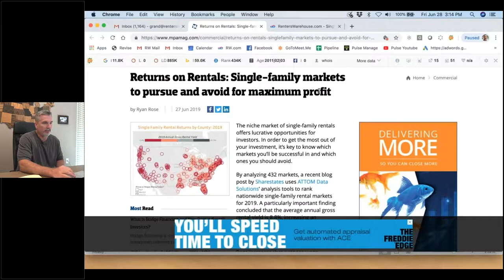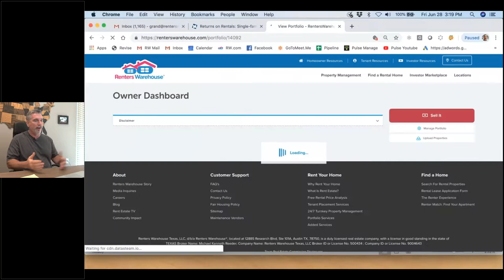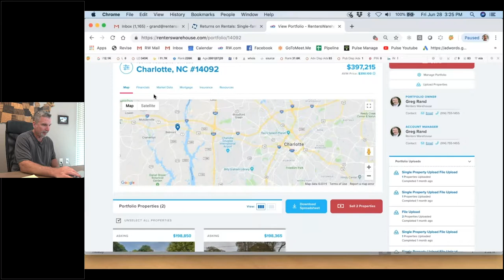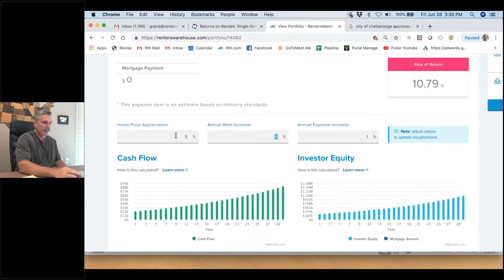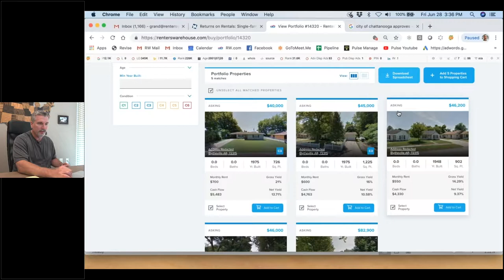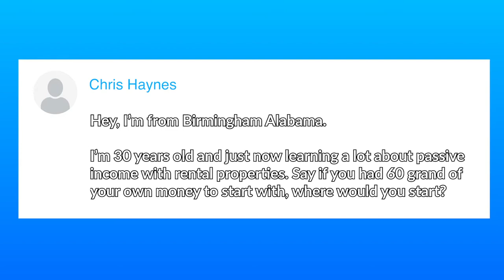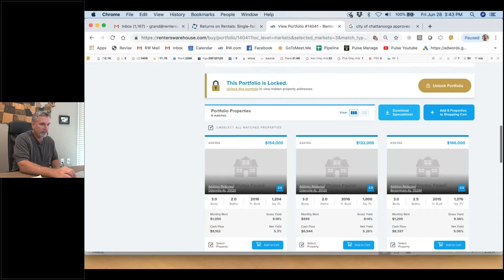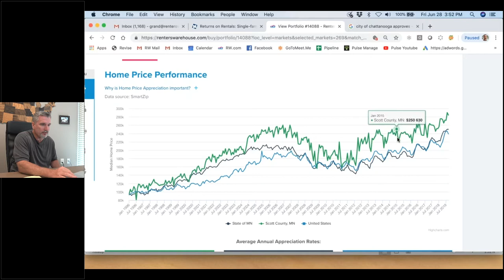What's the ROI of America? | Picking Winners Q&A Show - Ep. 8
Welcome to Picking Winners Live, Hosted by Renters Warehouse CSO Greg Rand.